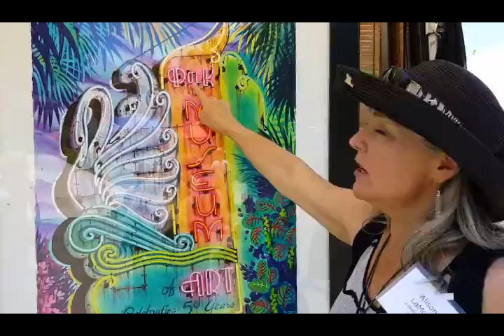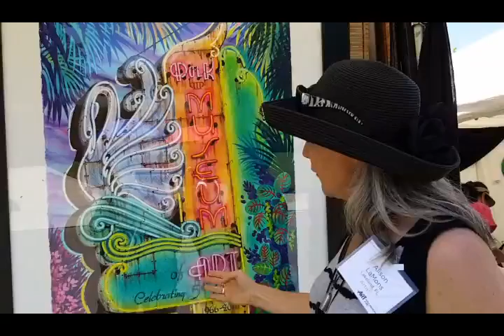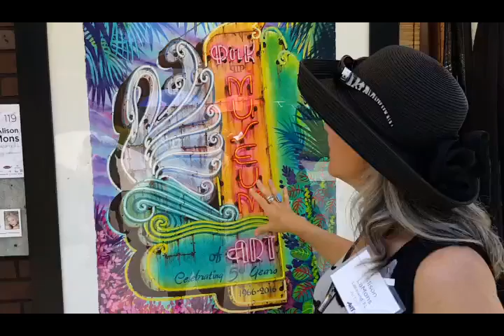Alison LaMons Mayfaire Day 1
Alison LaMons of Alison Studios on the opening day of MidFlorida Mayfaire By-The Lake .  Art Show with Alison